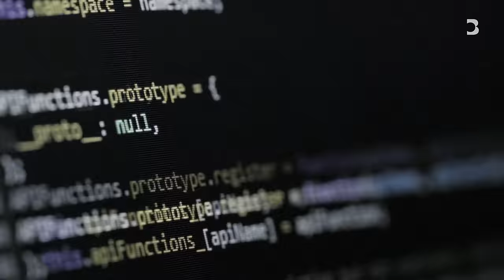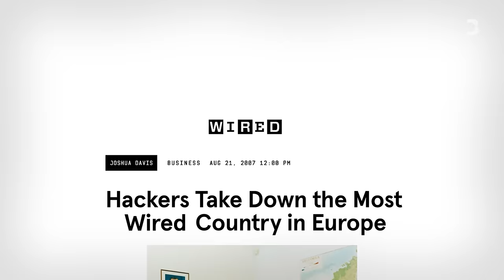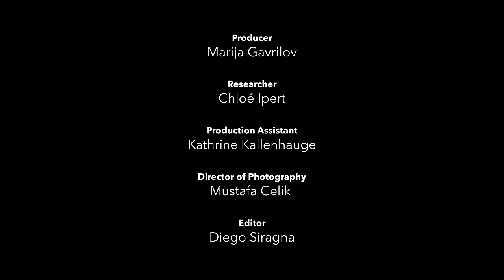How Estonia Became a Model for Digital Democracy | Exponentially with Azeem Azhar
Estonian Prime Minister Kaja Kallas shares with Azeem Azhar how governments can strengthen democracy, legitimacy and resilience by embracing technology, all while standing up to an aggressive neighbor.